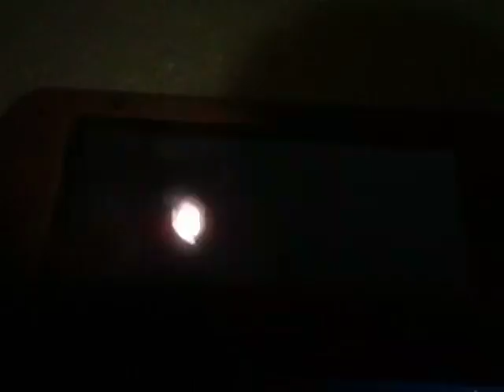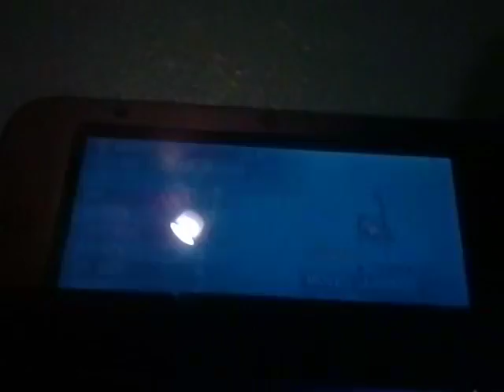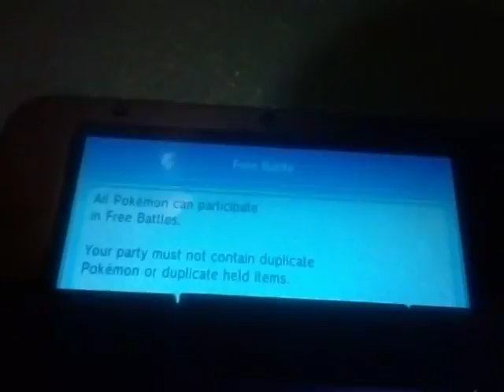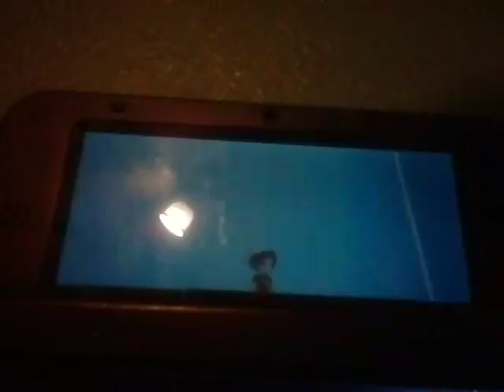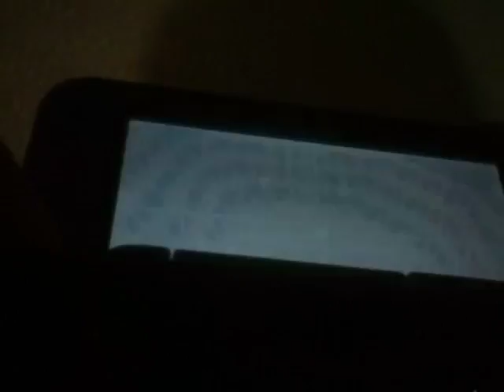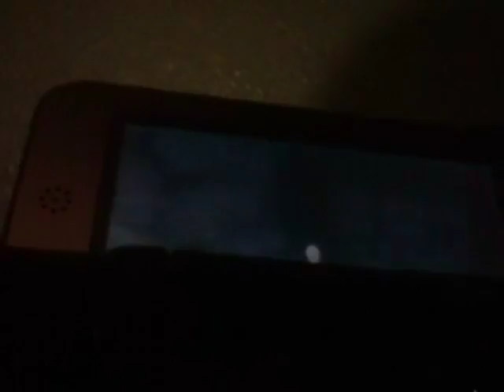The F.E.A.R meathod